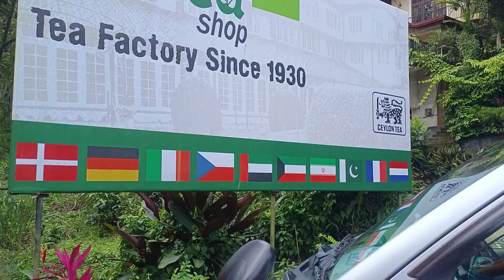Tea farming in srilanka.nuwara eliya#srilanka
nuwara eliya tea farm's in srilanka ،srilanka have Rich source's of tea plantation and best area of tea plantation is between Kandy ،nuwara eliya، and ella،srilanka